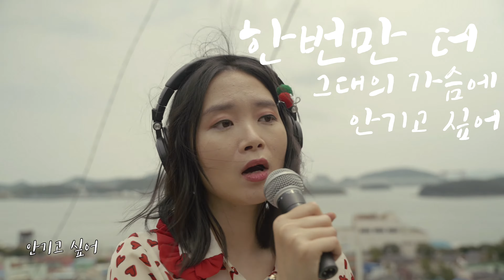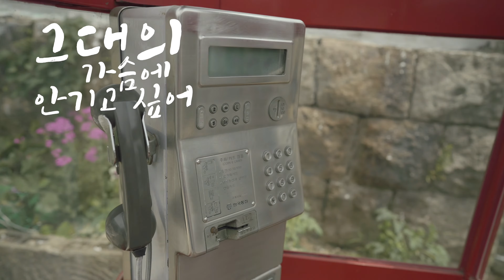한번만 더 - 박성신 , 1987 연희네 슈퍼[Cover by 띵송]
제가 너무나 좋아하는 80년대 히트곡
박성신님의 한번만 더 띵송버젼으로 찾아왔어요!
영화 1987 촬영지인 목포 시화마을 연희네 슈퍼에서
함께하는 한번만더 7080 추억의 노래 띵송과 같이 들어요😍
PS. 띵송 인스타도 구경오세요 @fingswoman

Song & Arrange by 윈디캣(WindyCat)